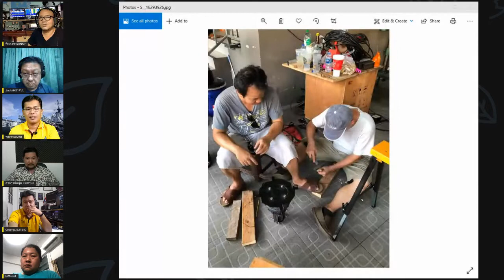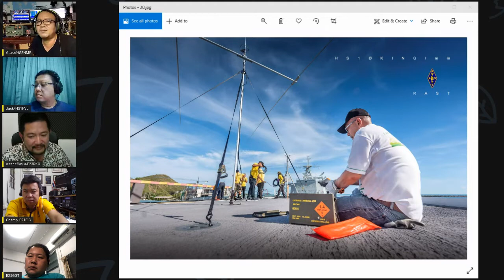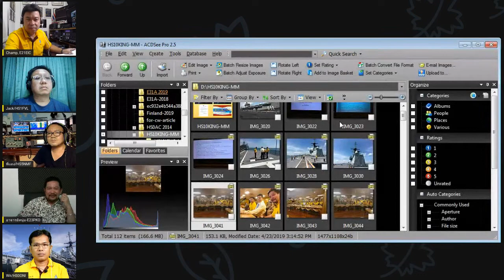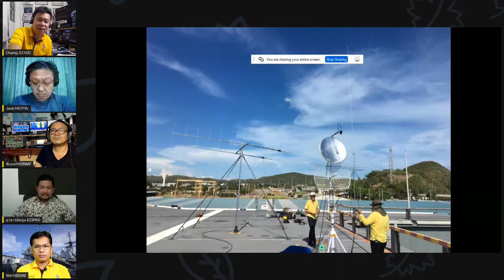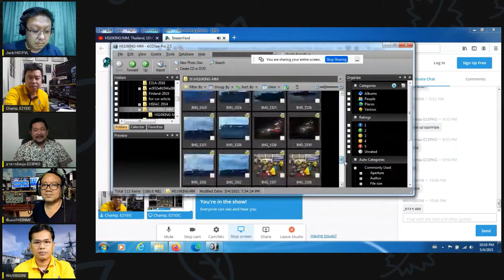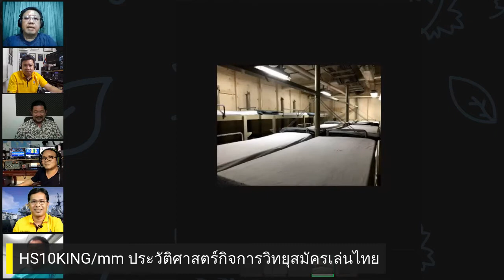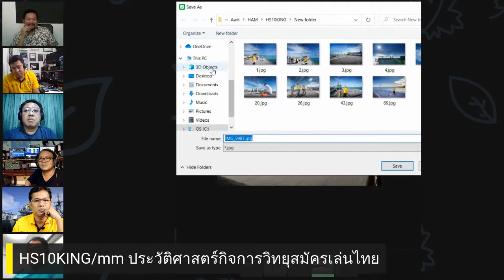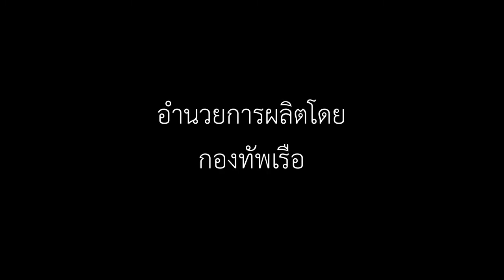ความเป็นมาของ HS10KING/mm สัญญาณเรียกขานพิเศษ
HS10KING MM ความภาคภูมิใจของนักวิทยุสมัครเล่น ประชาชนชาวไทย เนื่องในพระราชพิธีบรมราชาภิเษกฯ
ความเป็นมาของ HS10KING/mm สัญญาณเรียกขานพิเศษ ที่ทำให้นักวิทยุสมัครเล่นไทยและทั่วโลกเป็นที่รู้จัก ตลาดกิจกรรมนั้นเป็นอย่างไรหาคำตอบได้ใน Live นี้ครับ